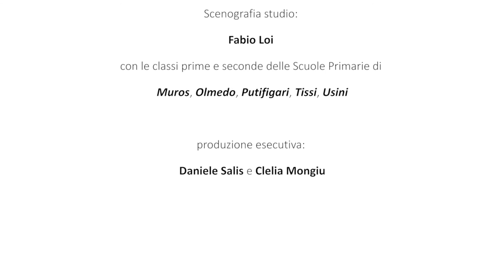Riciclo e mi diverto puntata 2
Con la spazzatura diamo spazio alla creatività

Redazione Usini